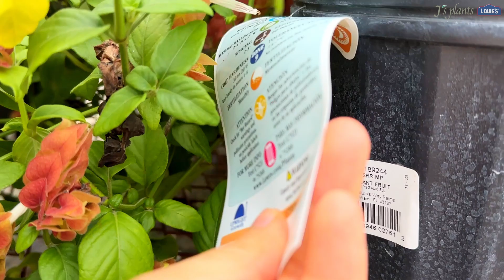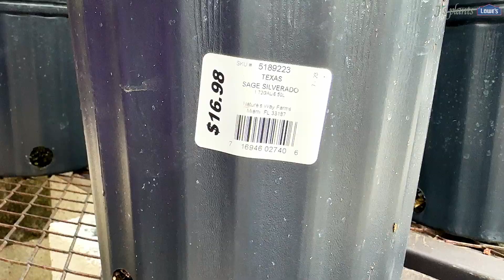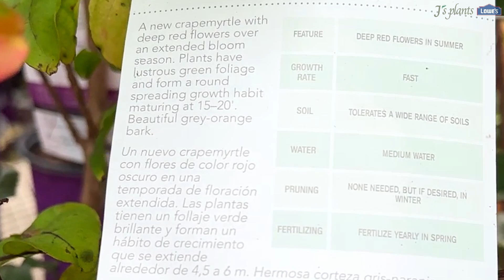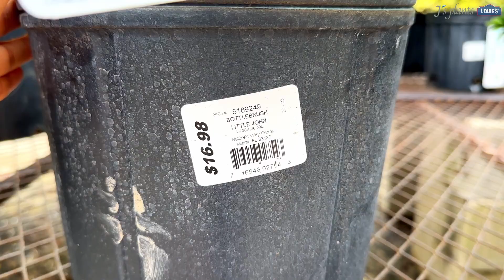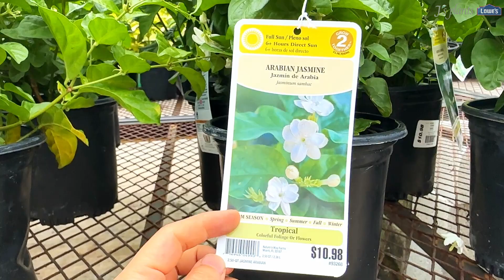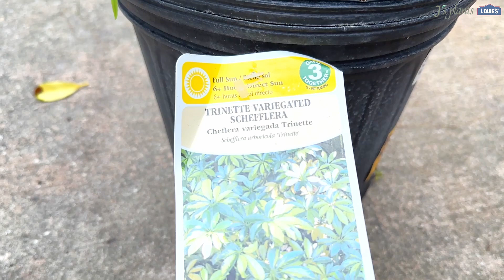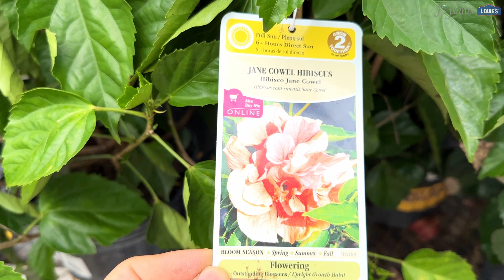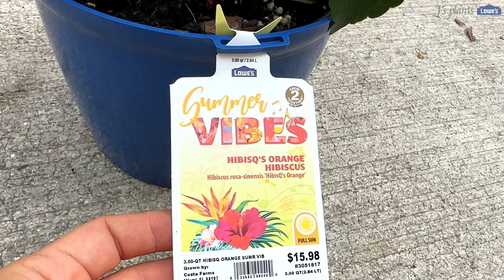Plant Shopping/ Crape Myrtle Hibiscus Tropical Flowering Tree/ Florida Low‘s Zone 10a/ July 2023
This Low's is located Estero, Florida